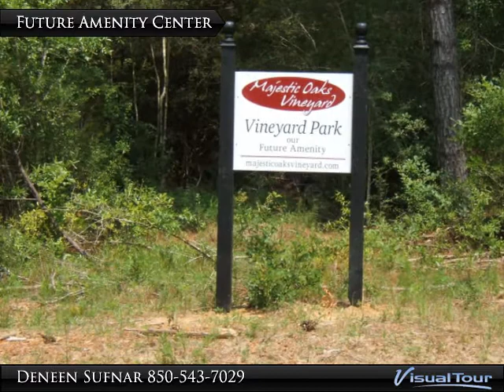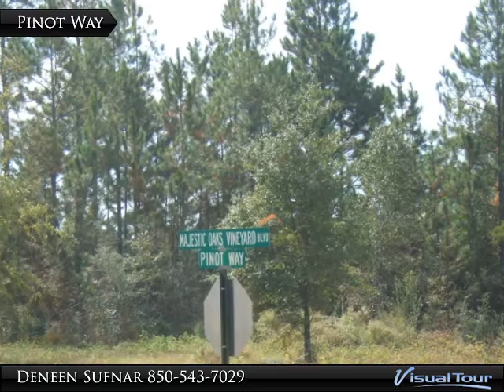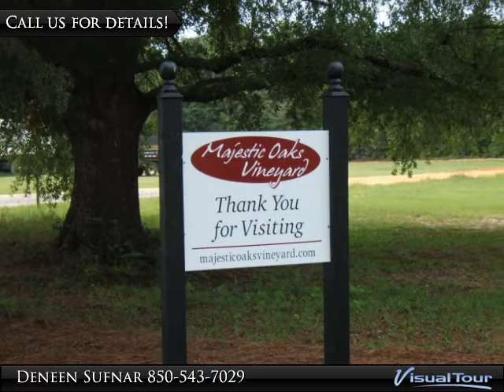Beautiful Majestic Lots FOR SALE in Crestview, FL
Half Acre Residential Lots for sale in Majestic Oaks Vineyard. One of North Crestview's Premier Family Oriented Communities.